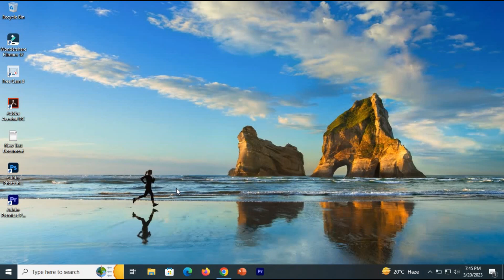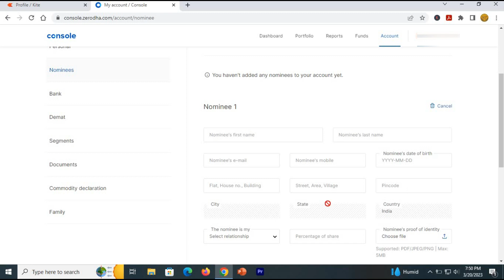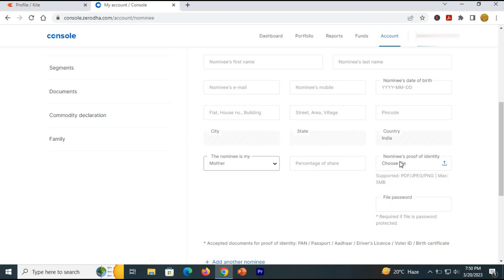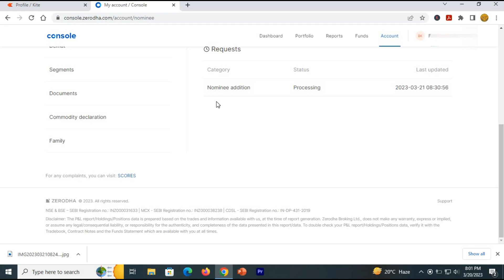How to|Add Nominee in Zerodha Demat Account|Zerodha kite app me nominee kaise add kare|Full Details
This video is about the How to Add Nominee in Zerodha Demat Account